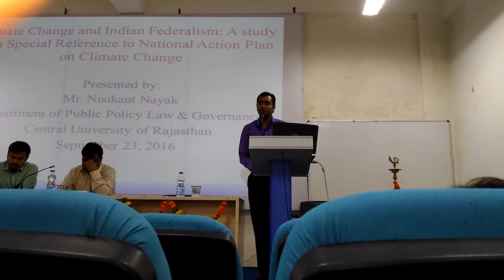CLIMATE CHANGE POLICY OF INDIA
Presented by Mr. Nisikant Nayak, working as a Doctoral Fellow in Public Policy, Law & Governance, Central University of Rajasthan. Presentation is based on Indian Federalism and Climate Change Policy: A study with special Reference to National Action Plan on Climate Change…